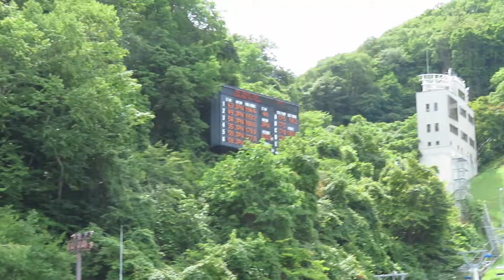中村優斗 選手 第23回市長杯大倉山 ２本目 122メーター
飯山市SCのユウト選手。
１本目７位で、最終は成年組８位。

2022/08/06(土) 大倉山ジャンプ競技場